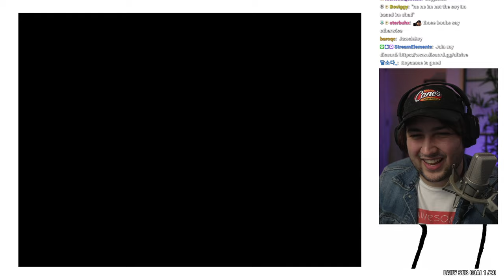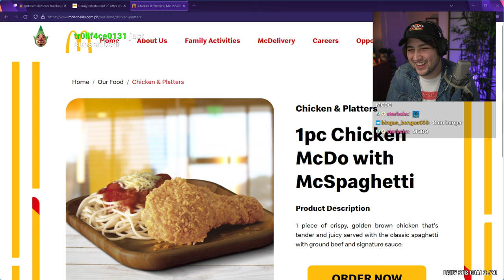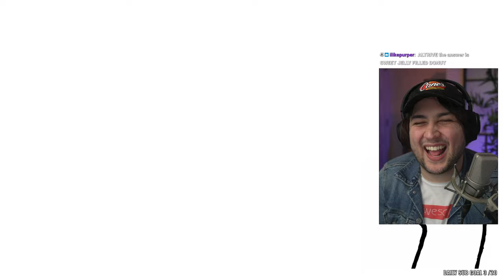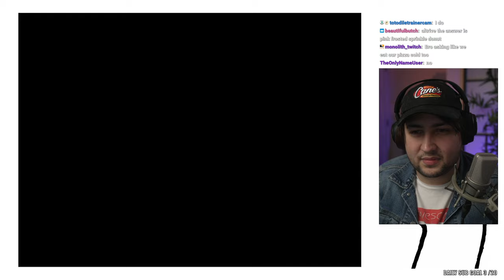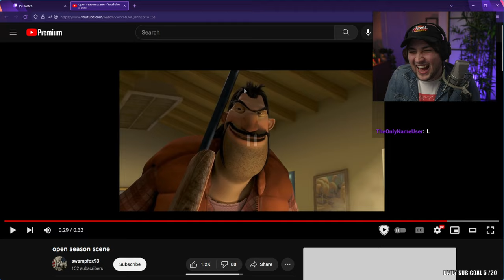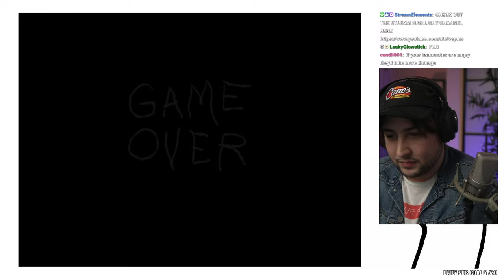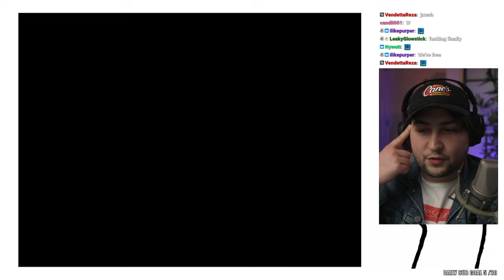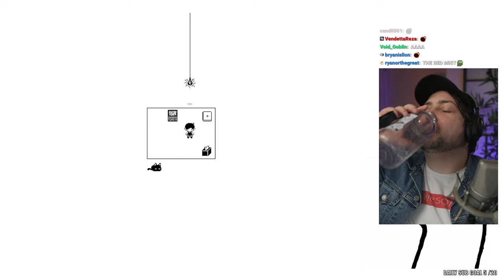Altrive Plays Omori (Part 4)